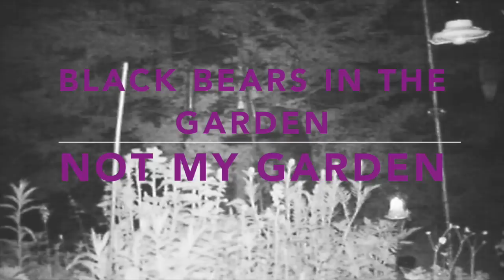Black Bears in the Garden (Not my Garden)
Clips provided by a friend of bears visiting his garden at night, in Glenburn Maine .

Fur Elise (Bagatelle in a Minor)
Classical/Piano / Audiomagic Music Studios
Bought on iTunes